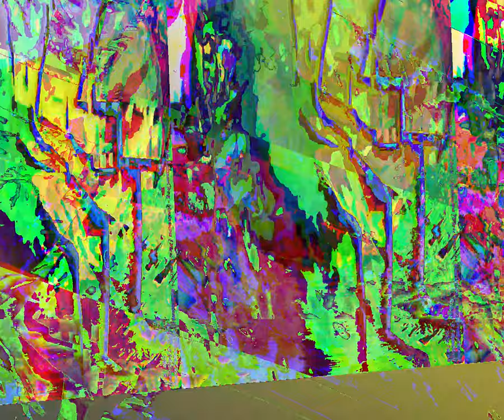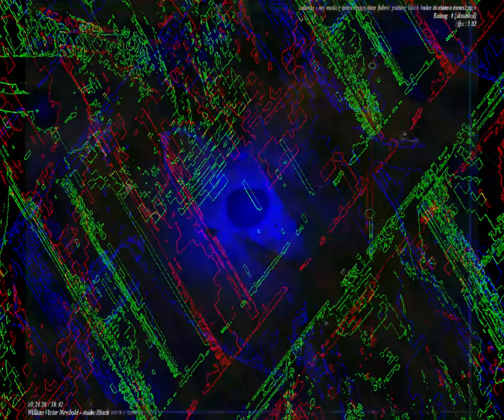[EPILEPSY WARNING] Movie 23 08 28 14h33m38s